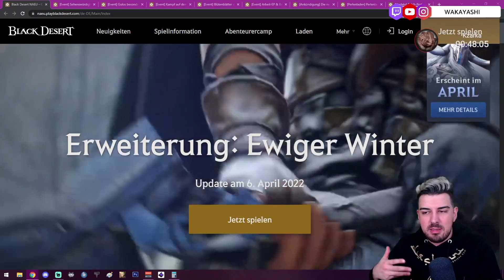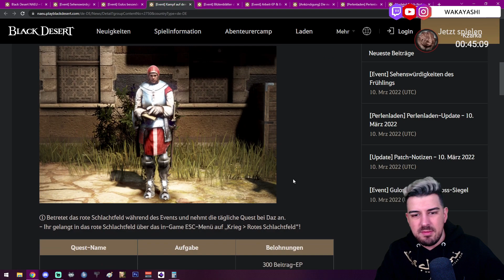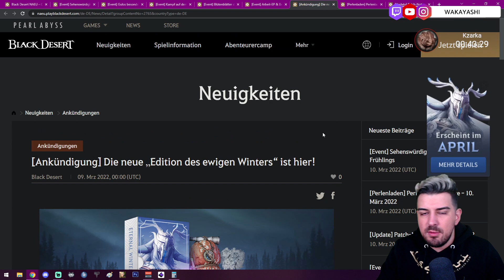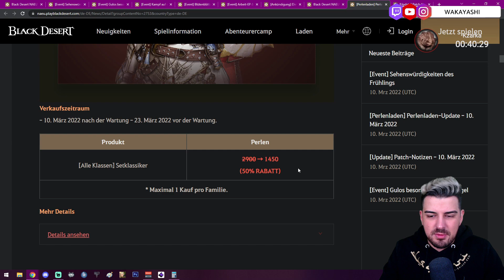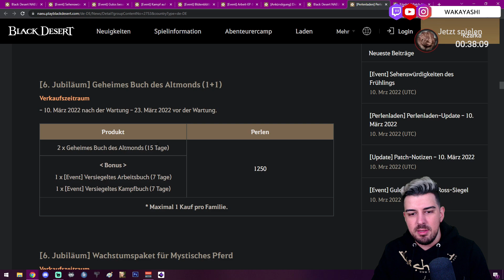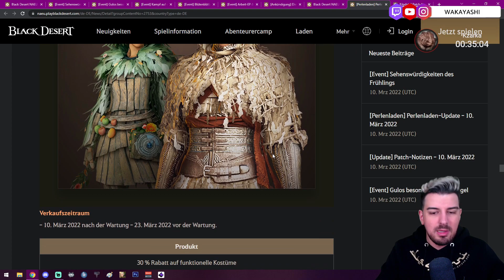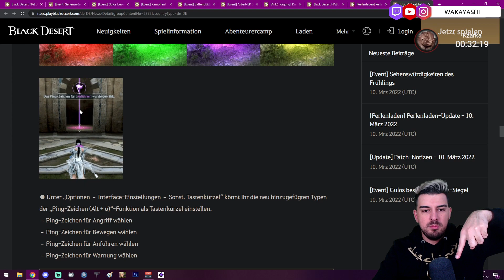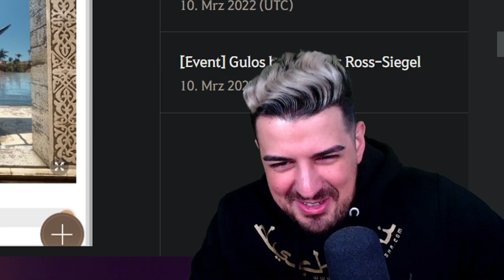Patch Analyse BDO 10. Mär 2022 | Winter Bundle, Lifeskill + Drop Event 50%, neue Season? - Wakayashi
ACHTUNG! Hier kommt meine Patch Analyse zum wöchentlichen Patch in Black Desert Online vom 10. Mäz 2022. Was ist neu in BDO? Was lohnt sich? Tipps und Tricks!